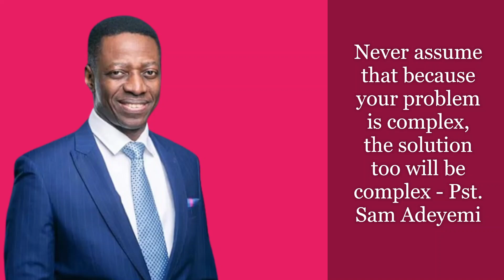Flourishing In Impossible Situations | Pst. Sam Adeyemi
What do you do when you don't know what to do?